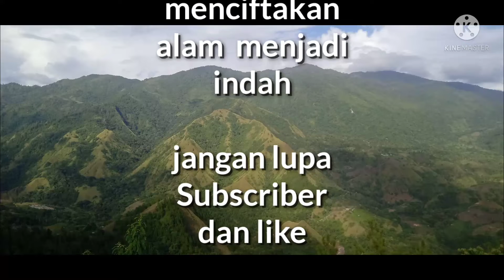Keindahan Alam Dari Puncak Bamba Puang Enrekang